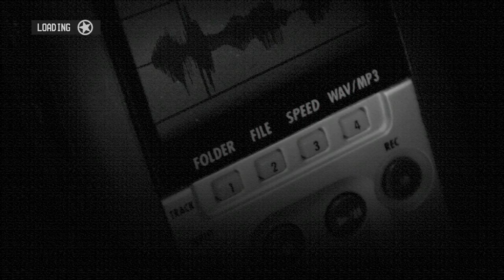DualDGaming Spelar - Call of Juarez: The Cartel - #3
Nu blir vi farliga!